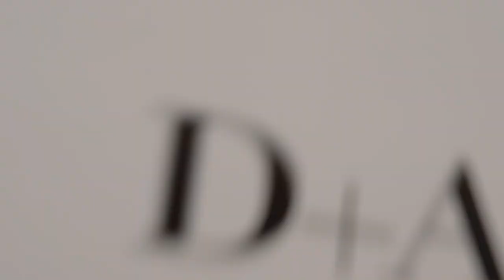準備清空購物車🛒 5/8-5/13🌷 D+AF母親節全館𝟱折起!! | D+AF Shoes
5/8-5/13 寵愛自己、寵愛媽咪
上百款美鞋，通通一起買起來！